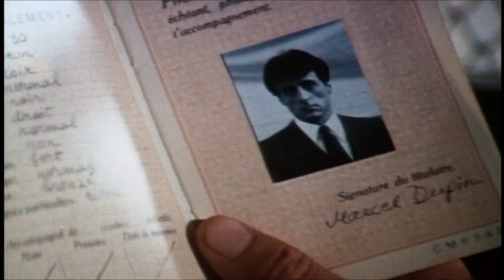Victory 1981 Trailer HD | Michael Caine | Sylvester Stallone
Victory 1981

As allied POWs prepare for a soccer game against the German National Team to be played in Nazi-occupied Paris, the French Resistance and British officers are making plans for the team's escape.

Director: John Huston
Writers: Yabo Yablonsky (story), Djordje Milicevic (story)
Stars: Michael Caine, Sylvester Stallone, Pelé